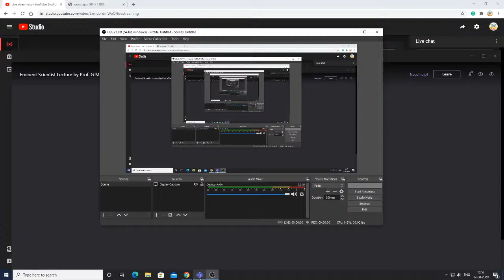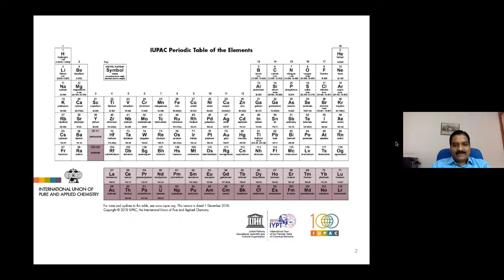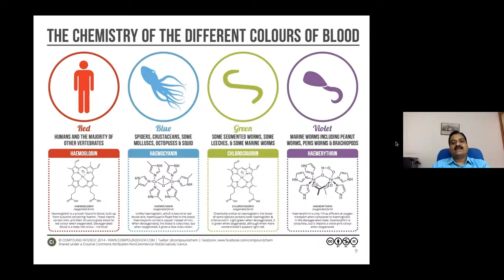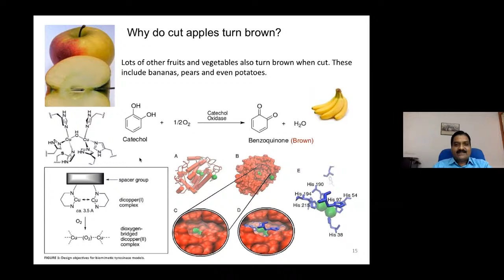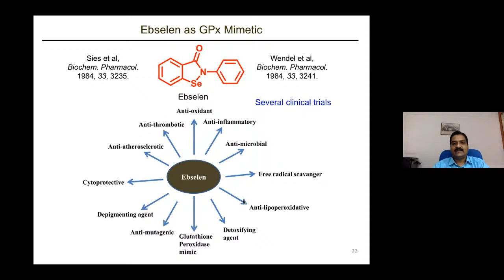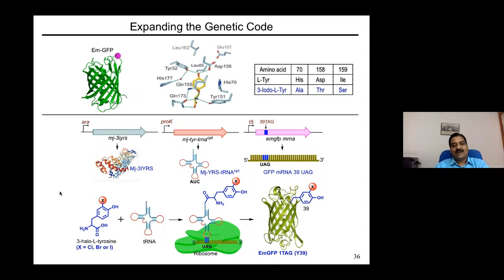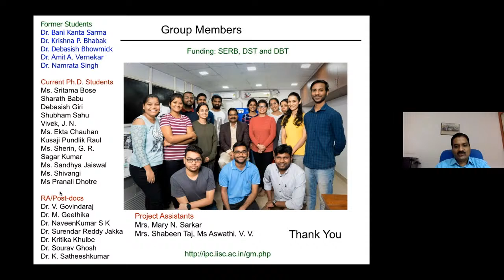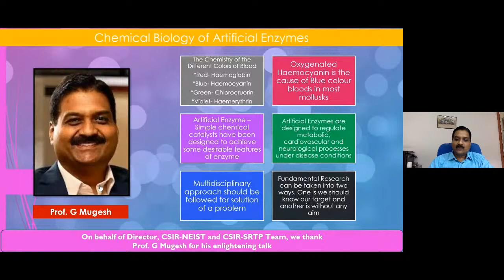CSIR SRTP 2020: Eminent Scientist Lecture by Prof. G. Mugesh